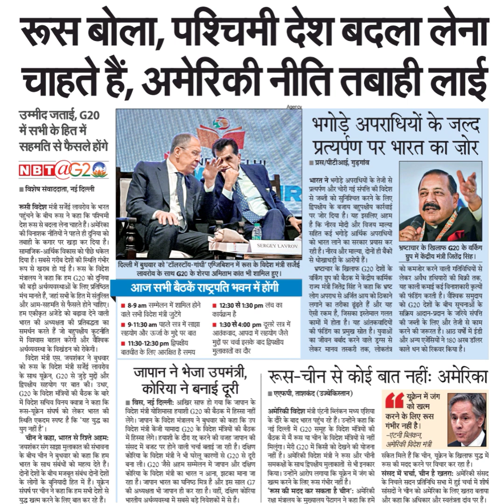रूस बोला, पश्चिमी देश बदला लेनाचाहते हैं, अमेरिकी नीति तबाही लाईउम्मीद जताई, G20में सभी के हित मेंसह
रूस बोला, पश्चिमी देश बदला लेना
चाहते हैं, अमेरिकी नीति तबाही लाई
उम्मीद जताई, G20
में सभी के हित में
सहमति से फैसले होंगे
NBTAG2
विशेष संवाददाता, नई दिल्ली
रूसी विदेश मंत्री सजेंई लावरोव के भारत
पहुंचने के बीच रूस ने कहा कि पश्चिमी
देश रूस से बदला लेना चाहते हैं । अमेरिका
की विनाशक नीतियों ने पहले ही दुनिया को
तबाही के कगार पर खड़ा कर दिया है।
सामाजिक-आर्थिक विकास को पीछे धकेल
दिया है। सबसे गरीब देशों की स्थति गंभीर
रूप से खराब हो गई है। रूस के विदेश
मंत्रालय ने कहा कि हम G20 को दुनिया,
की बड़ी अर्थवयवस्थाओं के लिए प्रतिष्ठित
मंच मानते हैं, जहां सभी के हित में संतुलित
और आम-सहमति से फैसले होने चाहिए।
हम एकीकृत अजेंडे को बढावा देने वाली
भारत की अध्यक्षता की प्रतिबद्धता का
समर्थन करते हैं जो बहुपक्षीय कूटनीति
में विश्वास बहाल करेगी और वैश्विक
अर्थव्यवस्था के विखंडन को रोकेगी।
विदेश मंत्री एस. जयशंकर ने बुधवार
को रूस के विदेश मंत्री सजेई लावशेव
के साथ यूक्रेन, G20 से जुड़े मुद्दों और
द्विपक्षीय सहयोग पर बात की। उधर,
G20 के विदेश मंत्रियों की बैठक के बारे
में विदेश सचिव विनय क्वात्रा ने कहा कि
रूस-यूक्रेन संघर्ष को लेकर भारत की
स्थिति एकदम स्पप्ट है कि 'यह युद्ध का
युग नहीं है'।
चीन ने कहा, भारत से रिश्ते अहमः
जयशंकर संग साझा मुलाकात की संभावना
के बीच चीन ने बुधवार को कहा कि हम
भारत के साथ संबंधों को महत्व देते हैं।
दोनों देशों के बीच मजबूत संबंध दोनों देशों
के लोगों के बुनियादी हित में हैं। यूक्रेन
संघर्ष पर चीन ने कहा कि हम सभी देशों से
युद्ध खत्म करने के लिए बात कर रहे हैं।
भगोड़े अपराधियों के जल्द
प्रत्यपण पर भारत का ज़तोर
॥ प्रस / पीटीआई, गुड़गांव
भारत ने भगोड़े अपराधियों के तेजी से
प्रत्यर्पण और चोरी गई संपत्ति की विदेश
से जब्ती को सुनिश्चित करने के लिए
द्विपक्षीय के बजाय बहुपक्षीय कार्रवाई
पर जोर दिया है। यह इसलिए अहम
है कि नीरव मोदी और विजय माल्या
सहित कई भगोड़े आर्थिक अपराधियों
को भारत लाने का सरकार प्रयास कर
से धोखाधड़ी के आरोपी हैं।
रही है। नीरव और माल्या, दोनों ही बैंको भ्रष्टाचार
के खिलाफ G20 के वर्किंग
ग्ुप में केंद्रीय मंत्री जितेंद्र सिंह।
भ्रष्टचार के खिलाफ G20 देशों के
वरकिंग ग्रुप की बैठक में केंद्रीय कार्मिंक
राज्य मंत्री जितेंद्र सिंह ने कहा कि भ्रष्ट
लोग अपराध से अर्जित आय को ठिकाने
लगाने का तरीका ढ्ंढते हैं और यह
ऐसी रकम है, जिसका इस्तेमाल गलत
कामों में होता है। यह आंतकवादियों
की फंडिंग का प्रमुख स्रोत है। युवाओं
का जीवन बर्बाद करने वाले ड्र्स से
लेकर मानव तस्करी तक, लोकतंत्र
को कमजोर करने वाली गतिविधियों से
लेकर अवैध हथियारों की बिक्री तक,
यह काली कमाई कई विनाशकारी कृत्यों
की फंडिंग करती है। वैश्विक समुदाय
को G20 देशों के बीच सूचनाओं के
सक्रिय आदान-प्रदान के जरिये संपत्ति
की ज्ती के लिए और तेजी से काम
करने की जरूरत है। आठ वर्षो में इडी
और अन्य एजेंसियों ने 180 अरब डॉलर
काले धन को रिकवर किया है।
SERGEY LAVRON
दिल्ली में बुधवार को 'टॉलस्टॉय- गांधी' एग्जिबिशन में रूस के विदेश मंत्री सर्जेई
लावरोव के साथ G20 के शेरपा अमिताभ कांत भी शामिल हुए ।
आज सभी बैठके राष्ट्रपति भवन में होंगी
8-9 am सम्मेलन में शामिल होने
वाले सभी विदेश मंत्री जुटेंगे
911:30 am पहले सत्र में साझा
सहयोग और उऊर्जा के मुद्दे पर बात
बातचीत के लिए आरक्षित है समय
12:30 से 1:30pm लेच का
कार्यक्रम है।
1:30 से 400 pm दूसरे सत्र में
आतेकवाद, आपदा में सहयोग जैसे
मुद्दों पर चर्चा इसके बाद द्विपक्षीय
मुलाकातों का दौर
जापान ने भेजा उपमंत्री,
कोरिया ने बनाई दूरी
विस, नई दिल्ली: आखिर साफ हो गया कि जापान के
विदेश मंत्री योशिमासा हयाशी (G20 की बैठक में हिस्सा नहीं
लेंगे। जापान के विदेश मंत्रालय ने बुधवार को कहा कि उप
विदेश मंत्री केंजी यामादा G20 के विदेश मंत्रियों की बैठक
में हिस्सा लेंगे। हयाशी के दौरा रद्द करने की वजह जापान की
संसद में बजट पर होने वाली चर्चा बताई जा रही है। दक्षण
कोरिया के विदेश मंत्री ने भी घरेलू कारणों से G20 से दूरी
बना ली। G20 जैसे अहम सम्मेलन में जापान और दक्षिण
कोरिया के विदेश मंत्री का भारत न आना, झटका माना जा
रहा है। जापान भारत का घनिष्ठ मित्र है और इस साल G7
की अध्यक्षता भी जापान ही कर रहा है। वहीं, दक्षिण कोरिया
भारतीय अर्थ्यवस्था में सबसे बड़े निवेशकों में से ै।
रूस-चीन से कोई बात नहींः अमेरिका
एएफपी, ताशकंद (उज्येकिस्तान)
युकेन में जंग
खत्म
अमेरिकी विदेश मंत्री एंटनी ब्लिंकन मध्य एशिय्या
के दौरे के बाद भारत पहुंच रहे हैं । उन्होंने कहा कि
नई दिल्ली में G20 समूह के विदेश मंत्रियों की
बैठक में मैं रूस या चीन के विदेश मंत्रियों से नहीं
मिलूंगा। मेरी (G20 में किसी को देखने की योजना अमेरिकी विदेश मंत्री
नहीं है। अमेरिकी विदेश मंत्री ने रूस और चीनी सकेत मिले हैं कि चीन, यूक्रेन के खिलाफ युद्ध
समकक्षों के साथ द्विक्षीय मुलाकातों से भी इनकार रूस की मदद करने पर विचार कर रहा है।
किया। उन्होंने आरोप लगाया कि यक्रेन में जंग को संसद में चचर्चा, चीन है खतराः अमेरिकी संसद
खत्म करने के लिए रूस गंभीर नहीं है।
रूस की मदद कर सकता है चीन': अमेरिकी सांसदों ने चीन को अमेरिका के लिए खतरा बताया
करने के लिए रूस
गंभीर नहीं है।
-एटनी ब्लिंकन,
के निचले सदन प्रतिनिधि सभा में हुई चर्चा में शीर्ष
रक्षा मंत्रालय के मुख्यालय पेंटागन ने कहा कि हमें और कहा कि अधिकार और स्वतंत्रता दांव पर हैं।